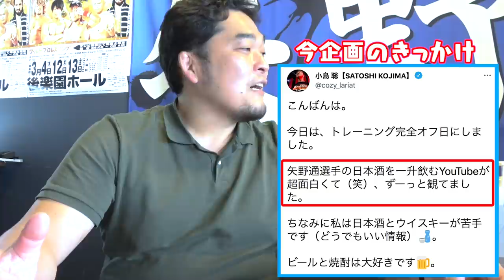【小島聡が登場！】「テンコジ警察vsベルト泥棒」抗争を振り返る。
Twitterのやりとりから、ついに実現！
先輩・小島聡が登場！

「テンコジ警察 vs ベルト泥棒」抗争を
10年ぶりに振り返ります。